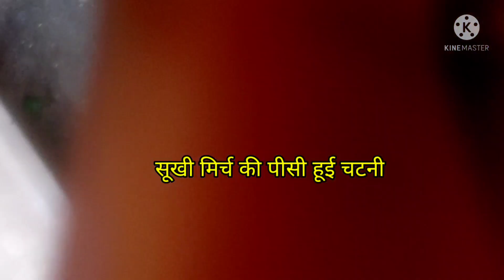Paneer tikka Recipe | tasty and delicious | तिक्का पनीर रेसिपी